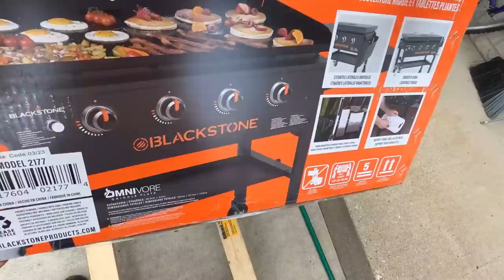ROADIE App Is Starting NEW Scheduled Blocks!! Check Out My Highest Paying Order On FRAYT!